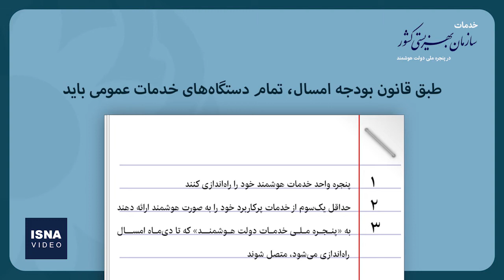خدمات بهزیستی در پنجره ملی دولت هوشمند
طبق قانون بودجه امسال، تمام دستگاه‌های خدمات عمومی باید پنجره واحد خدمات هوشمند خود را راه‌اندازی کنند، حداقل یک‌سوم از خدمات پرکاربرد خود را به صورت هوشمند ارائه دهند و به «پنجره ملی خدمات دولت هوشمند» که تا دی‌ماه امسال راه‌اندازی می‌شود، متصل شوند. در این ویدئو برخی از خدمات الکترونیکی سازمان بهزیستی کشور در پنجره ملی دولت هوشمند را مرور می‌کنیم.
isna.ir/xdMymB